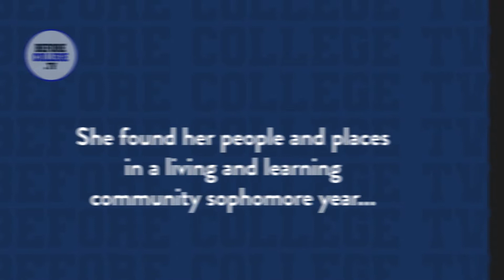What is a Living and Learning Community?